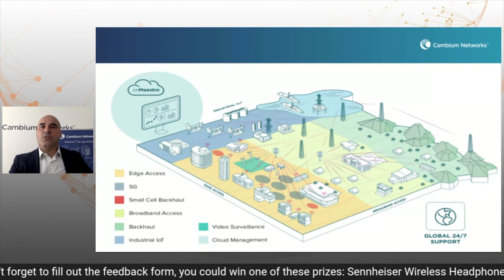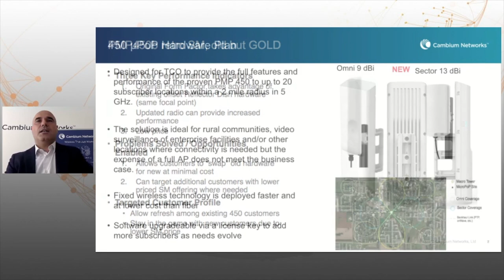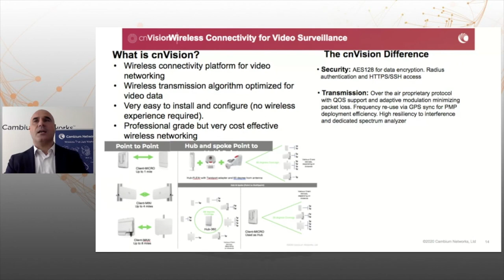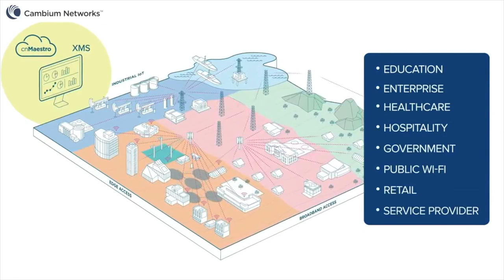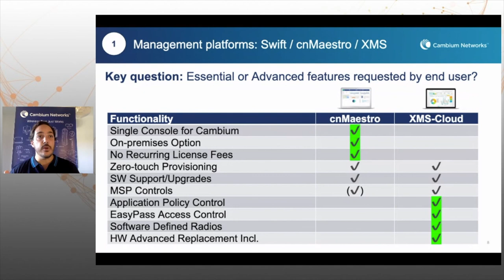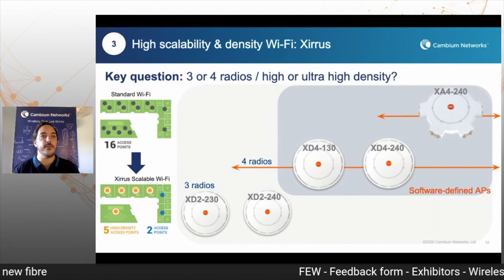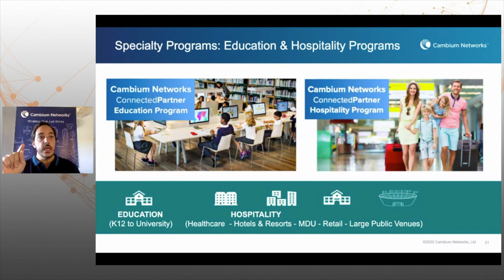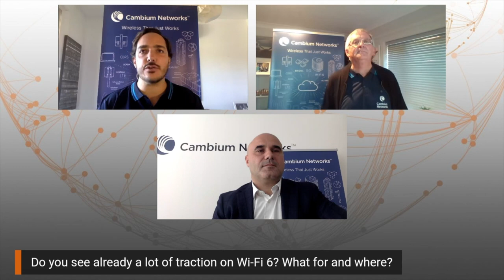Cambium’s Gigabit Wireless Fabric Portfolio Highlights